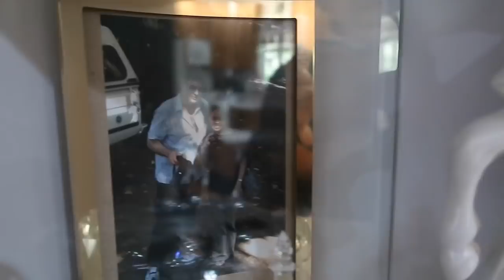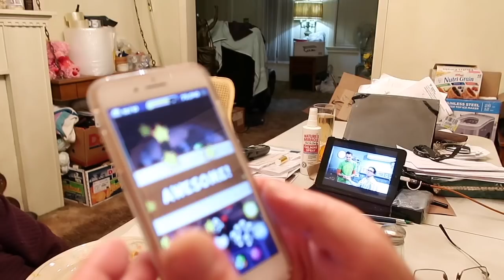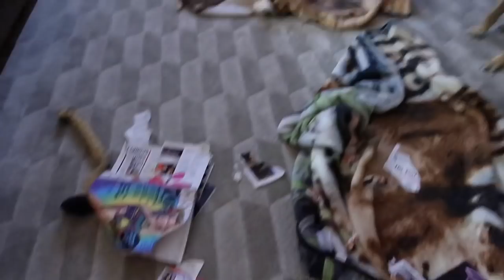Hard To Say Bye + I'm Being Naughty Pag-gabi : MaryAnn.A RealityTV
maryannavitabile
    ❆ Snapchap ❆
MaryAnn A.

▶︎ Other Channel ◀︎